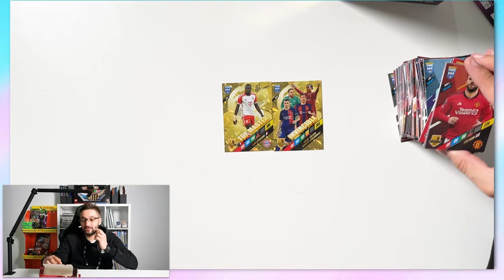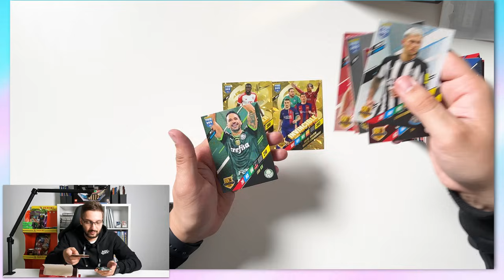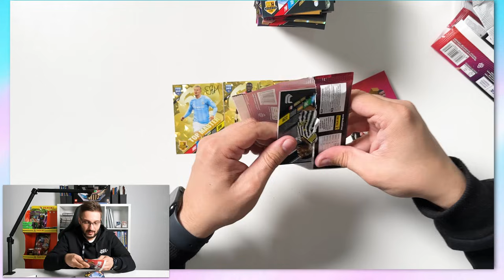MOMENTUM VADÁSZAT!😱I Panini Adrenalyn XL FIFA 365 2024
Közös csatorna FCH-val: @vak_tolteny

Elérhetőség:
📸: @sport.cards.hungary (Instagram)